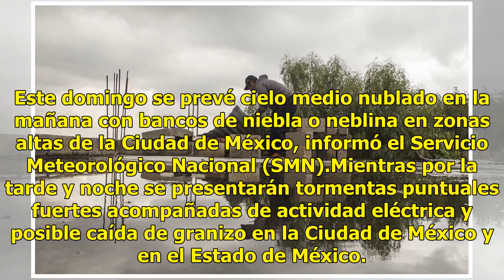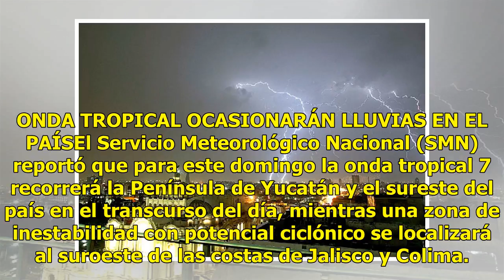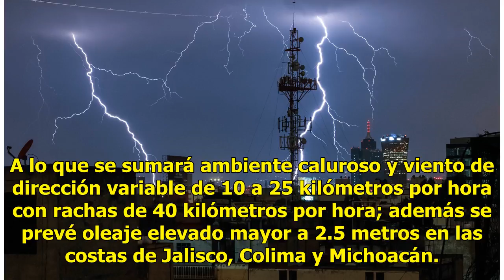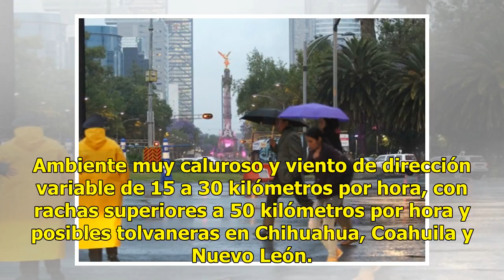Se espera domingo con lluvias y tormenta eléctrica en CDMX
Este domingo se prevé cielo medio nublado en la mañana con bancos de niebla o neblina en zonas altas de la Ciudad de México, informó el Servicio Meteorológico Nacional (SMN).Mientras por la tarde y noche se presentarán tormentas puntuales fuertes acompañadas de actividad eléctrica y posible caída de...